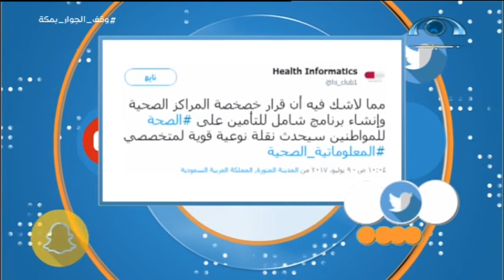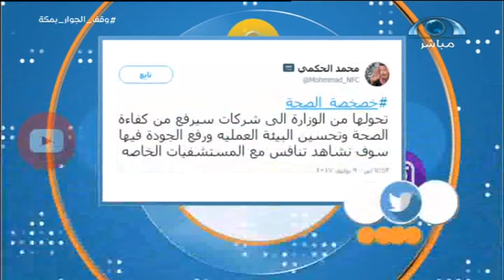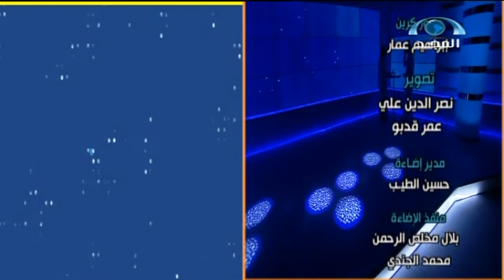الحلقة 295 من برنامج_أخباركم على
برنامج للرصد اليومي يعرض أهم المستجدات المحلية في الإعلام الجديد

مقدمو البرنامج
خالد أبومحفوظ
محمد السرحان
عبدالحكيم السيف

يأتيكم الساعة 9:10م
البرنامج يُبث يومياً ماعدا الجمعة والسبت ‏ على ‫قناة_المجد